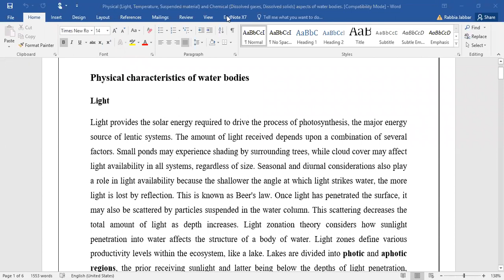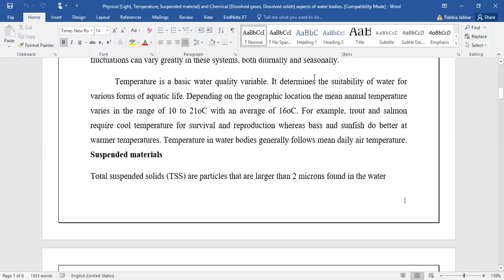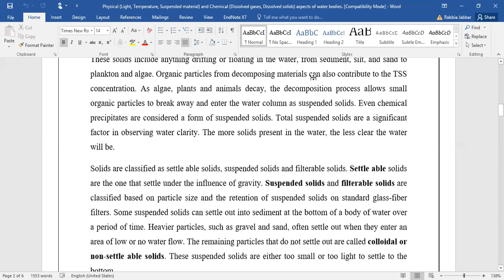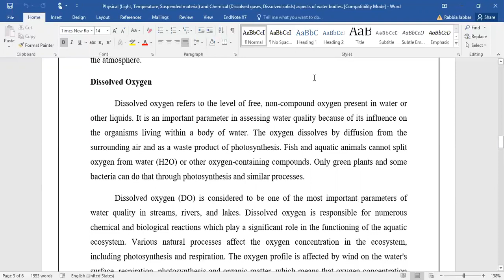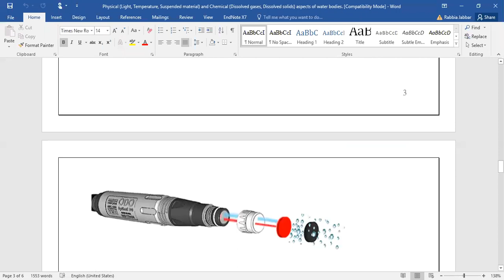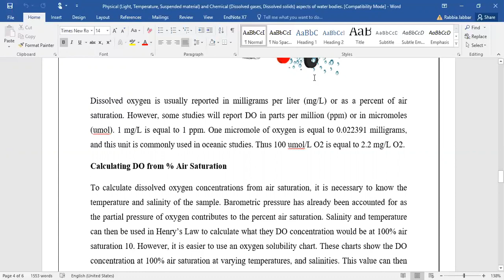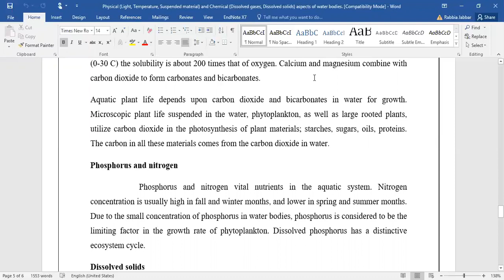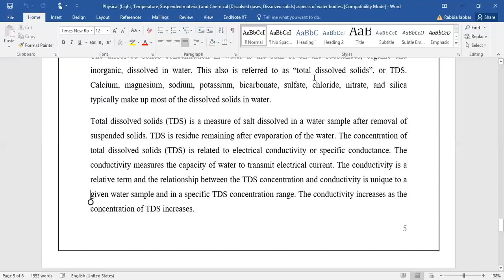Physical Characteristics Of Water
BS Zoology
8th semester